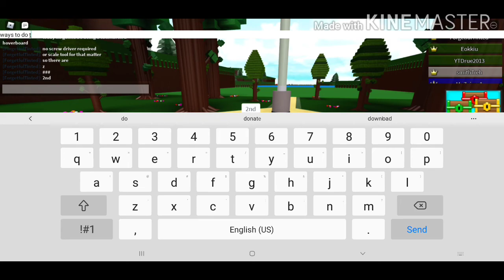Hoverboard Tutorial (Babft)